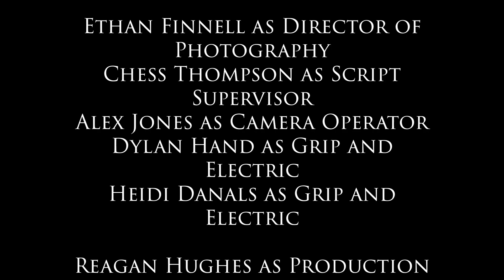Flowers in the Storm - Lanier High School A, Sugar Hill, GA - 2023 Spring Invitational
In the annual Spring Film Invitational competition, we showcase a diverse and captivating collection of short films from talented filmmakers around the world. This year's submissions cover a wide range of genres and styles, reflecting the unique perspectives and creativity of both emerging high school media programs.

Each film in this playlist has been carefully selected for its storytelling prowess, artistic vision, and technical excellence. As you watch these films, you will be taken on a journey through powerful narratives, thought-provoking themes, and mesmerizing visuals that truly celebrate the art of filmmaking.

We encourage you to support these filmmakers by liking, commenting, and sharing their work.

Don't forget to subscribe to our channel for more film events and updates on the All American High School Film Festival taking place in New York City this October 20th to 22nd!

Thank you for joining us in celebrating the incredible talent of these filmmakers and the power of cinema to connect, inspire, and entertain.